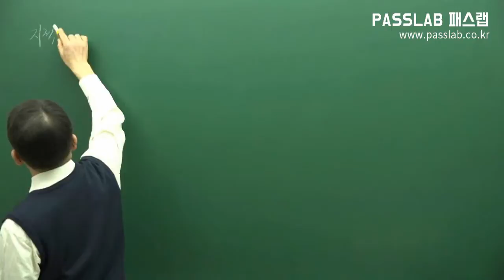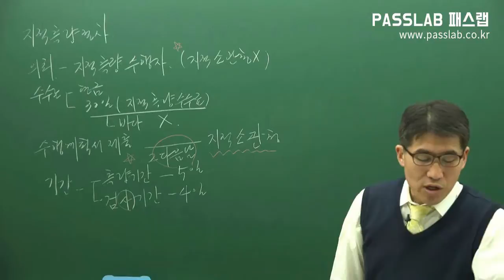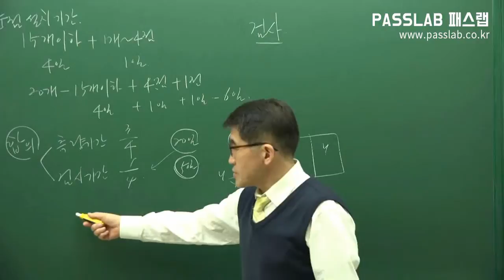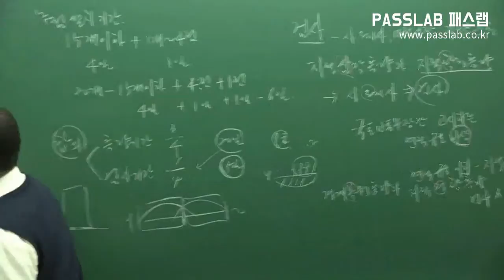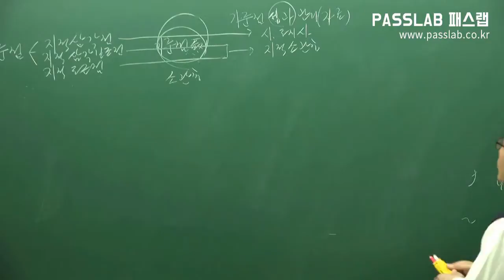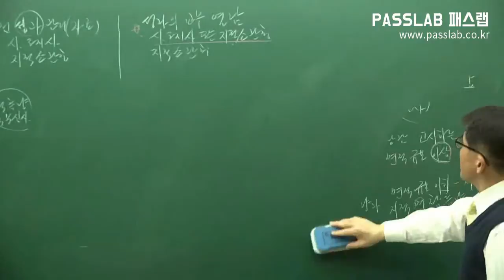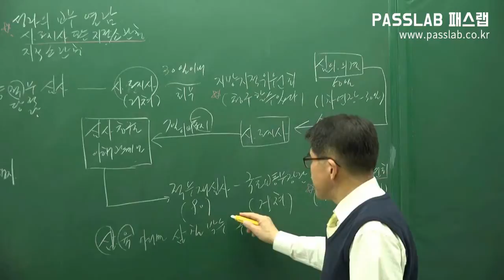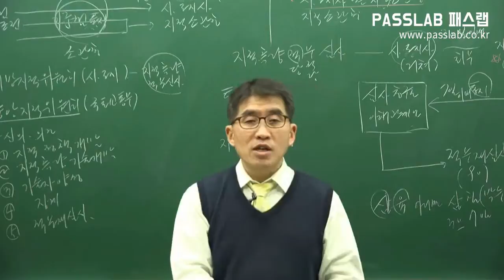[무료공인중개사강의] [부동산공시법: 제27강 지적측량의 절차 p347종강] [기본이론]